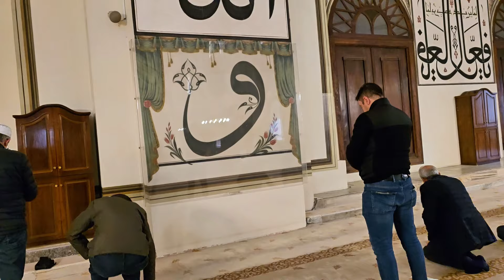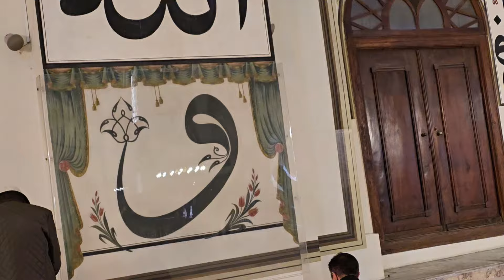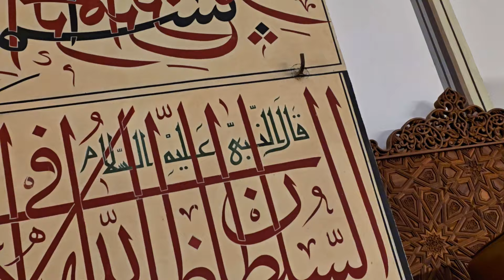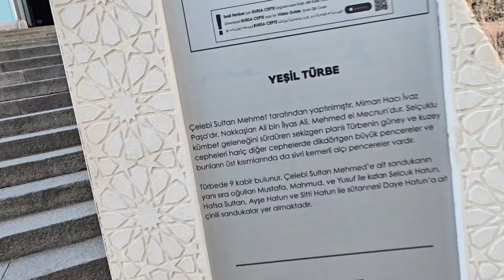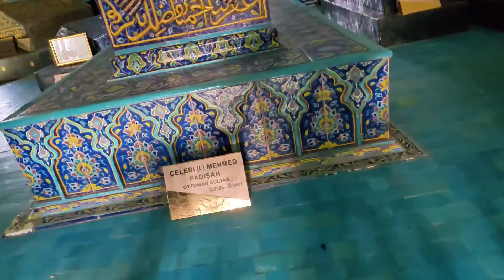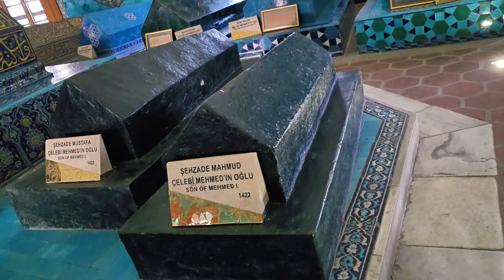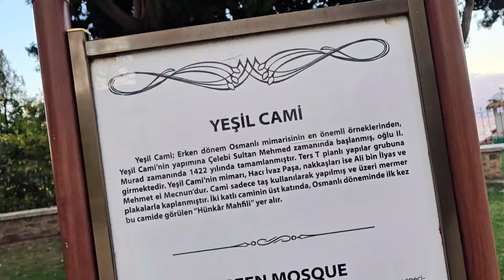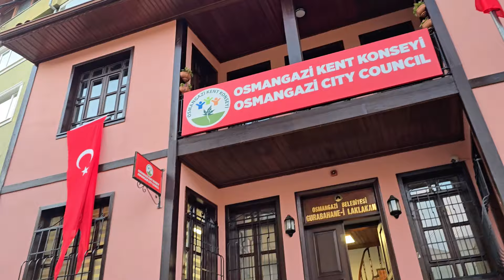HAVA SOĞUK HASTA OLDUM